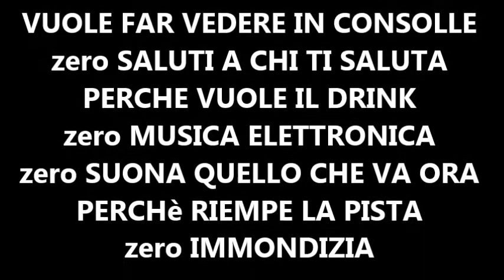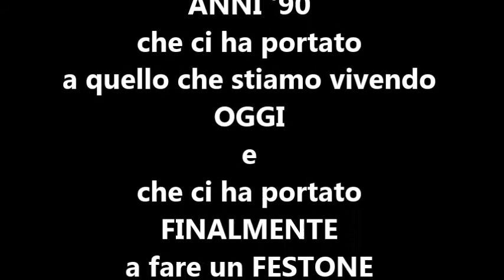GRAZIE A TUTTI....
QUELLO CHE è SUCCESSO NEGLI ANNI SUBITO PRIMA E SUBITO DOPO L ANNO 2000 RIMARRà NELLA STORIA PER SEMPRE...LA NOSTRA GENERAZIONE HA AVUTO LA FORTUNA DI VIVERLO DI PERSONA...IO INSIEME AI MIEI COLLEGHI DI CONSOLLE DEL DIVINAE FOLLIE ABBIAMO AVUTO LA GRANDE FORTUNA E SOPRATUTTO IL MERITO DI ESSERE LI...AL CENTRO DI QUESTA RIVOLUZIONE CHE COME FORZA TRAINANTE AVEVA L'HOUSE MUSIC. è TUTTO FINITO...è FINITO QUEL SISTEMA E IN MOLTI HANNO CONTRIBUITO A FARLO FINIRE. A MODO MIO SONO INCAZZATO...SONO MOLTO INCAZZATO PER COME SONO ANDATE LE COSE E SOPRATUTTO HO UNA GRANDE NOSTALGIA. INCONTRO PERSONE CHE AL DIVINAE SI SONO CONOSCIUTI,INCONTRATI...SI SONO SPOSATI GRAZIE A QUEL LUOGO D'NCONTRO GLOBALE CHIAMATO DIVINAE FOLLIE.
A VOLTE VEDO TENTATIVI DI RIPRODURRE QUELLO CHE ABBIAMO FATTO.
CI ABBIAMO PROVATO MA IL SISTEMA ATTUALE LO IMPEDISCE...
FORSE SIAMO RIMASTI IN POCHI. ANCHE SE HO I MIEI DUBBI.
PR,ORGANIZZATORI,PERCENTUALI,CRISI ECC ECC...
IO NE HO LA NAUSEA...
QUANDO HO PROVATO A RIPROPORCI AI VARI LOCALI HO TROVATO DAVANTI A ME UN MURO ...UN MURO FATTO DI UN SISTEMA ORMAI FALLIMENTARE.
MA PENSATE ALLA DIFFERENZA TRA VEDERE DAL VIVO LA GIOCONDA E VEDERE UNA SUA FOTOGRAFIA.
NON è LA STESSA COSA.
COSI COME NON PUò ESSERE LA STESSA COSA AVERE IN CONSOLLE UNO DEI DJS CHE HA SUONATO IN QUEL PERIODO AL DIVINAE E CHE VI RISUONA QUEL VINILE ORIGINALE SUONATO ALL'EPOCA...E CIOè QUNDO VI SIETE CONOSICUTI,INCONTRATI ECC ECC...GRAZIE A LUI O A LORO E A QUEL VINILE VOI VI SIETE INCONTRATI,CONOSCIUTI,SPOSATI...ED è GRAZIE A LORO CHE ORA AVETE QUEI RICORDI MERAVIGLIOSI.
ED è PER QUESTO CHE NON SCENDO A PATTI CON I VARI LOCALI CHE MI PROPONGONO FOTOGRAFIE DELLA GIOCONDA. O DJ DI 20 CON COPIE DI PEZZI STORICI SCARICATI DA INTERNET...
BEH NOI LA VOGLIA DI RIVEDERCI CE L ABBIAMO...
ED è COSI FORTE CHE MARTEDI CI RIVEDREMO IN UNA FESTA SOLO PER NOI. TOGLIENDOCI DALLE SPALLE QUESTA NEGATIVITA DI DOVER SCENDERE A PATTI COL SISTEMA DISCOTECA ATTUALE...
SOTTOLINEO CHE QUESTO è UN MIO SFOGO PERSONALE...E CHIEDO SCUSA SE HO OFFESO QUALCUNO..O SE QUALCUN'ALTRO SI è SENTITO TIRATO IN BALLO...AVEVO QUESTO SASSOLINO NELLA SCARPA DA ANNI...E PENSO CHE QUESTO POST FARà RIFLETTERE MOLTO...
ALEX G